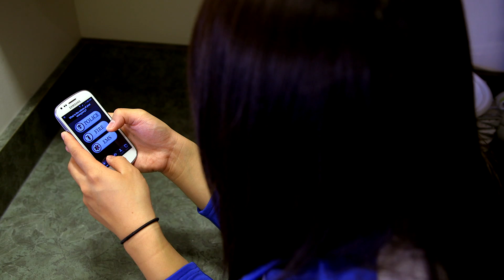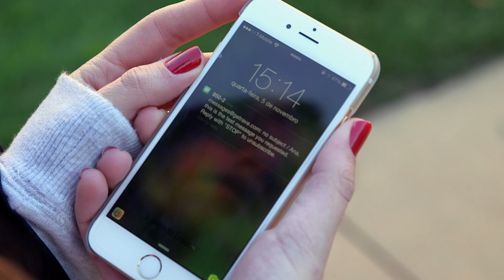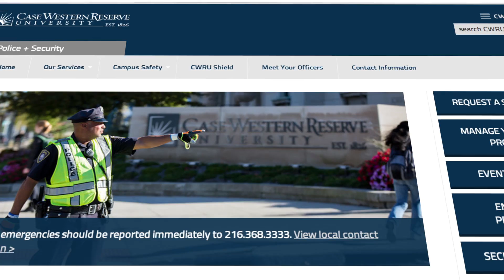Case Western Reserve University's Safety on Campus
Title: Case Western Reserve University's Safety on Campus
Date: 2015